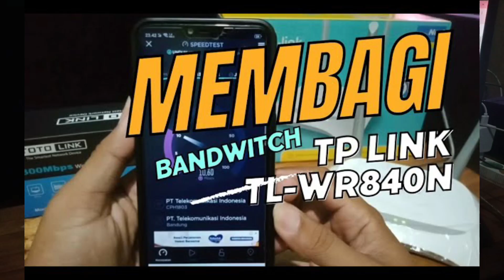Membatasi kecepatan port LAN TP LINK TL-WR840N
Di video kali ini saya akan membahas tentang cara membatasi kecepatan port LAN di router TP LINK TL-WR84ON,APAKAH BISA??
Silahkan simak videonya sampai selesai dan simak juga video yang lain nya lwat link di bawah.TERIMAKASIH